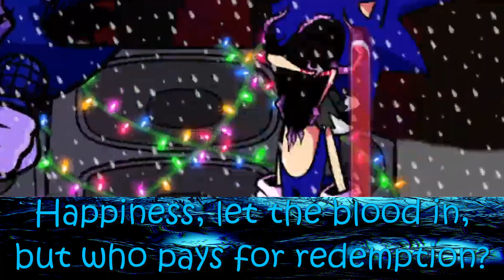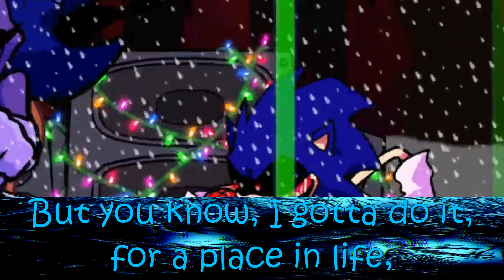Friday Night Funkin' VS Sonic.EXE ( Blood Red Snow ) Lyrics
April Fools video,
Was it what you expected?
It wasn't for me.